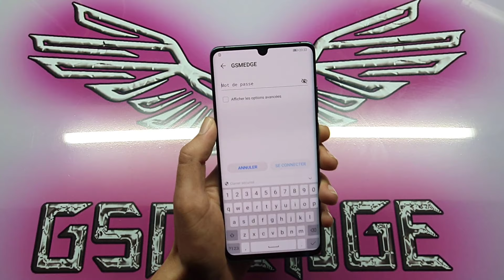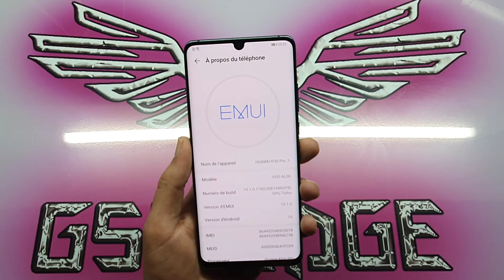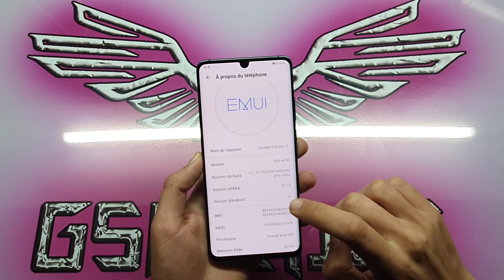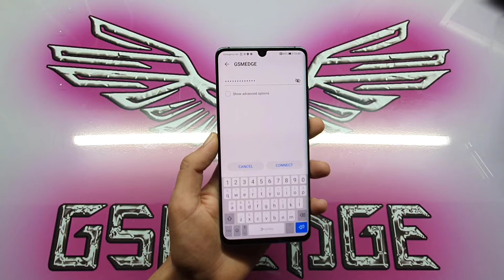CONVERT ALL HUAWEI CHINA TO GLOBAL ADD GOOGLE PLAY STORE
Hello Gsmedge followers, this topic contains a review of converting Huawei phones from a Chinese version to a global version, knowing that all Huawei phones are a Chinese version that does not come with Google Play services and some other features for you. The Gsmedge staff found a solution for you.

REQUIREMENTS
1- COMPUTER
2- HUAWEI CHINA VERSION

CONVERT GSMEDGE - Huawei Nova 7 SE 5G Lohas Edition